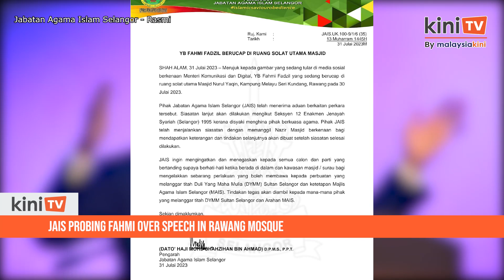Jais probing Fahmi over speech in Rawang mosque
The Selangor Islamic Department (Jais) is investigating an incident in which Communications and Digital Minister Fahmi Fadzil gave a speech in a mosque.

Selangor has a ban on politicking in mosques.

Jais director Mohd Shahzihan Ahmad said the department had received complaints about Fahmi speaking at the Nurul Yaqin Mosque in Kampung Melayu Seri Kundang, Rawang on July 30.